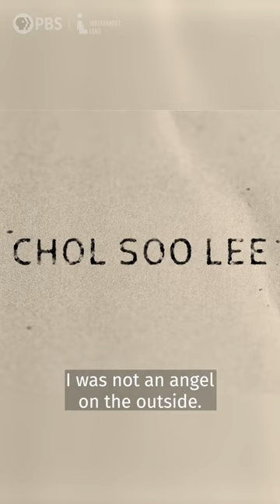Who was Chol Soo Lee? April 24th on PBS